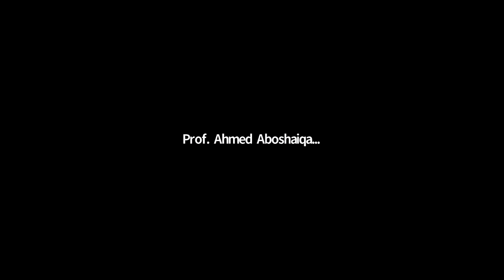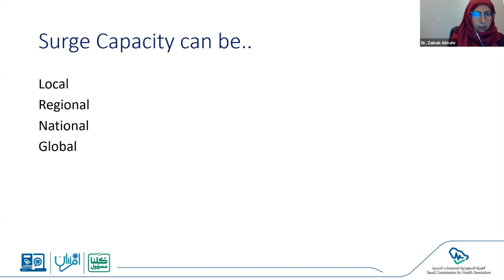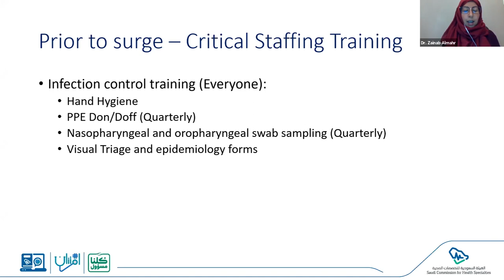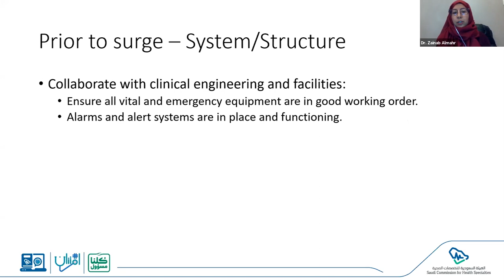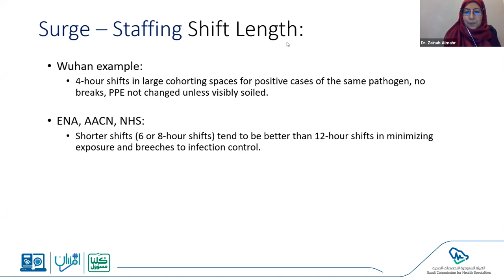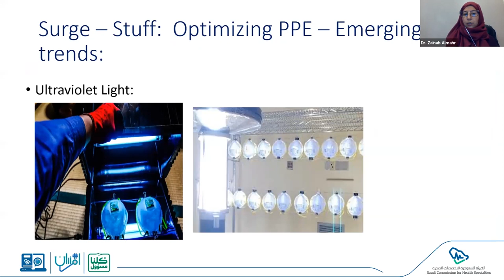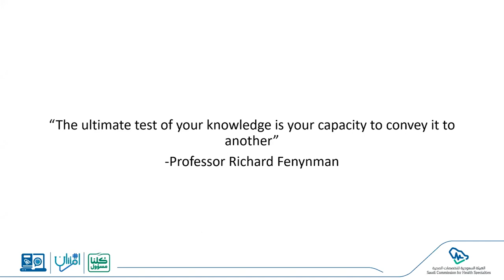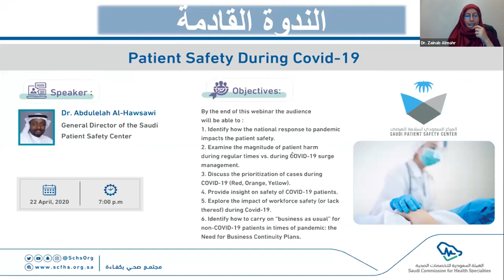Surge Capacity Planning Prior to, During and After Pandemics